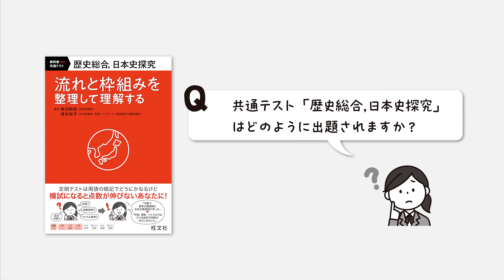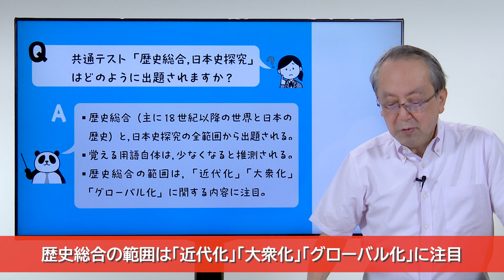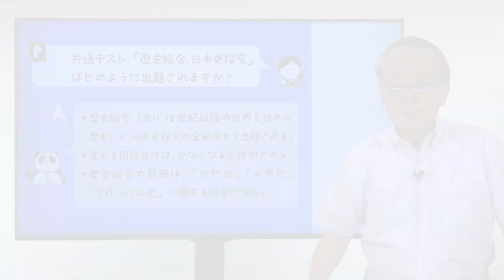【歴史総合，日本史探究】共通テスト「歴史総合，日本史探究」はどのように出題されますか？【お助け動画】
共通テスト「歴史総合，日本史探究」「歴史総合，世界史探究」お助けサイト

『歴史総合，日本史探究　流れと枠組みを整理して理解する』

共通テストの科目が「歴史総合，日本史探究」になるということは，
日本史だけでなく世界史の近現代史の内容も覚えないといけないの？
そんな悩みを持つあなたに！
共通テスト「歴史総合，日本史探究」について，
河合塾日本史講師の梶沼和彦先生に簡単に説明してもらいました！
ポイントは「覚える用語自体は少なくなっている」です！

学ぶ人は，変えてゆく人だ。　旺文社